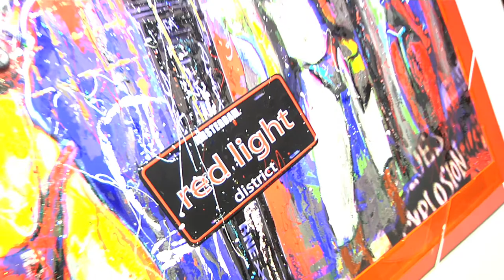Amsterdam Temptation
POP ART STUDIO
di Ludmilla Radchenko
presenta